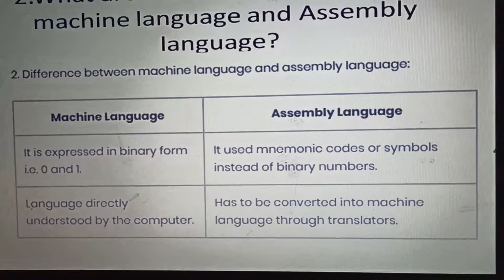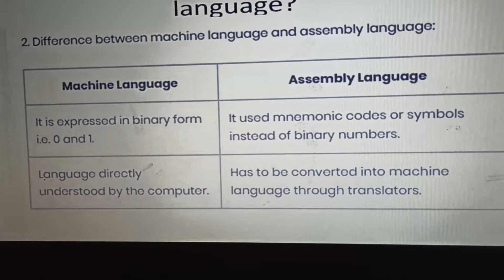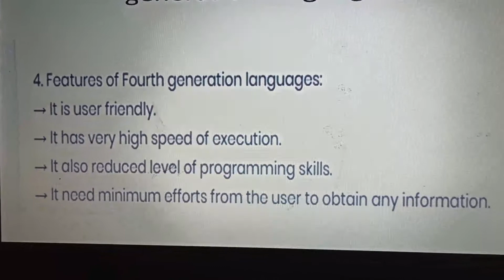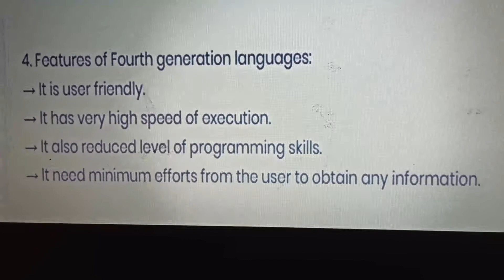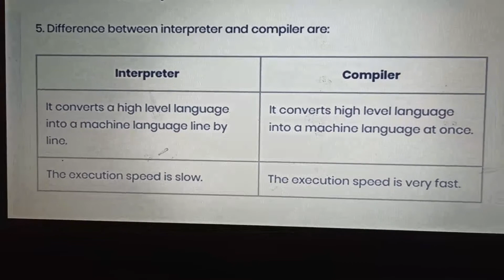Class VI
Ch 1